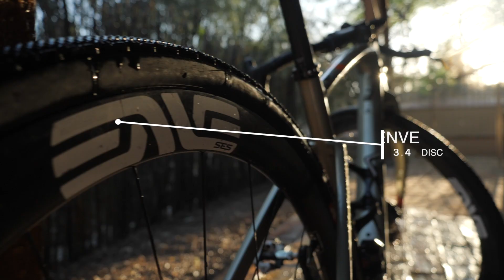EXPLORING THE BACKSIDE OF MT. LEMMON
Mount Lemmon is the crown jewel of Tucson, AZ with a summit elevation of 9,159 feet...the highest point in the Santa Catalina Mountains.

After hearing a variety of different epic tales from friends, the unpaved dirt route up the backside of the mountain has always been a bucket list ride for me. With the 2020 triathlon racing season on hold, I took the opportunity to check this one off the list.

The variety of terrain, beautiful scenery and conquering the crown jewel of Tucson in a different manner did not disappoint.  Here are some of the highlights from our 9 hour day + an inside  look at my Argon18 Dark Matter gravel bike.

Any questions at all that you have, fire away.